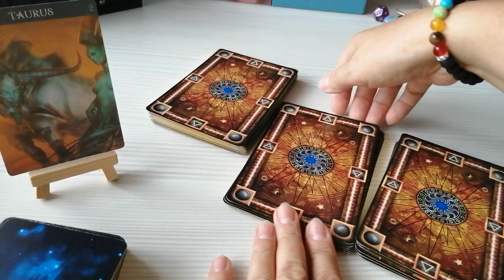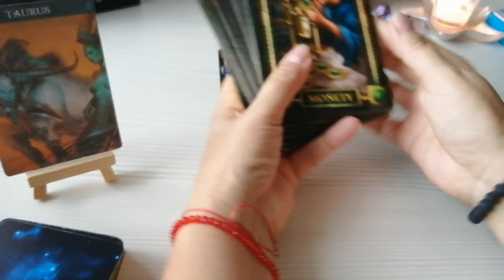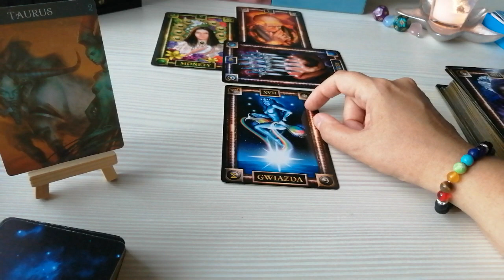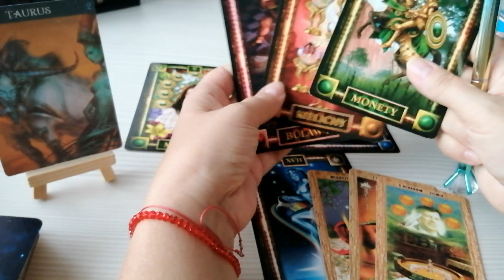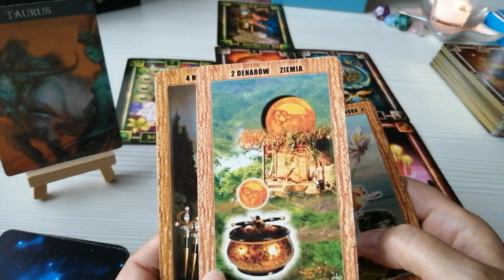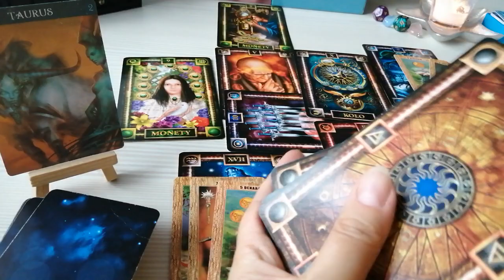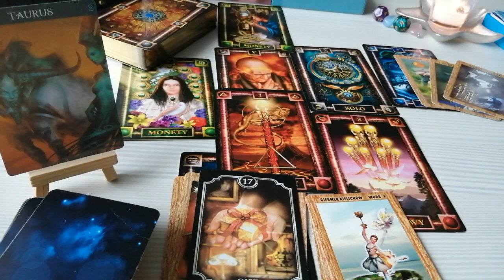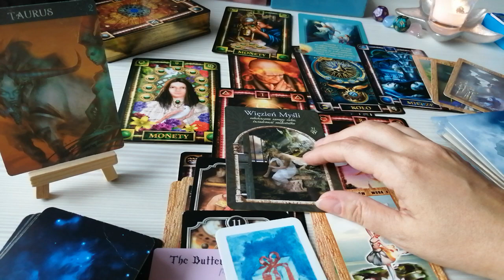Byk ♉ Horoskop na Wrzesień 🧿🎉